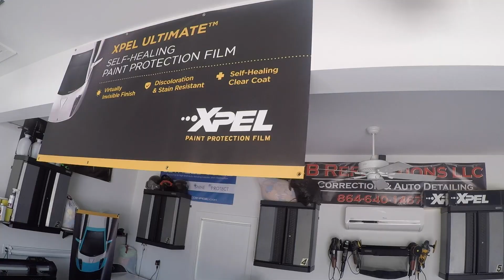Corvette Grandsport Heritage Edition 56 Hour Clear Bra and Ceramic Coating Greenville SC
This Corvette Grandsport is wrapped up in Xpel Ultimate Plus paint protection film, Polished to Perfection with a multi step paint correction, and lathered in a Opti Coat Pro Ceramic Coating.